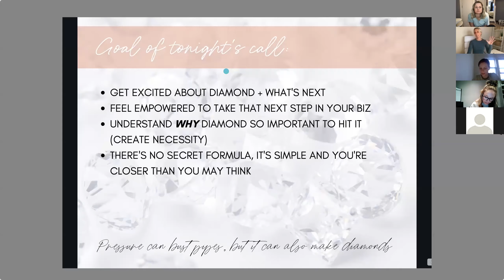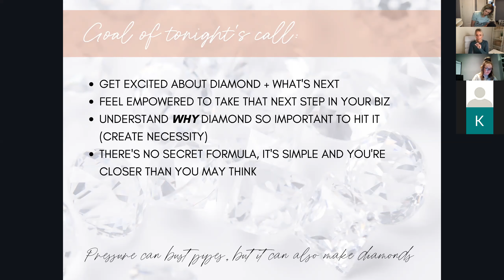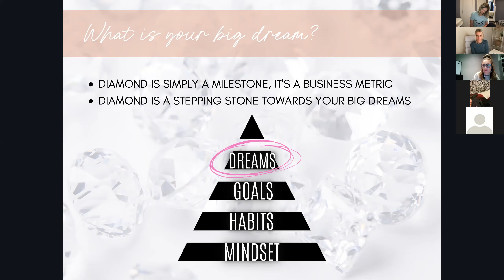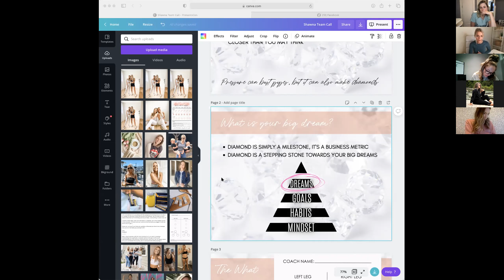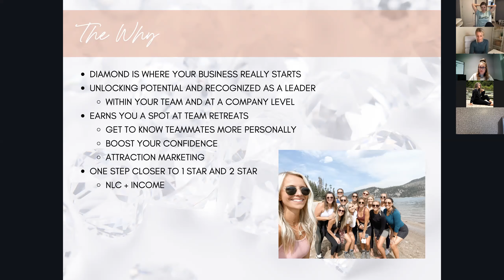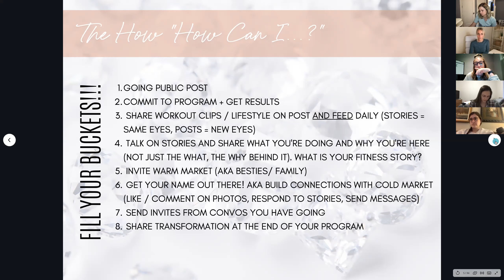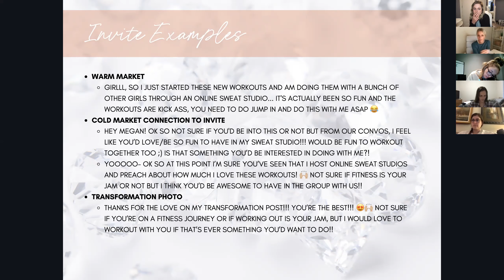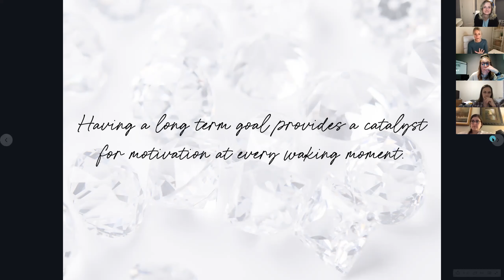Team Call with Danielle DeBernardo